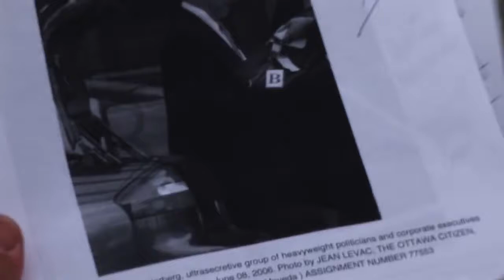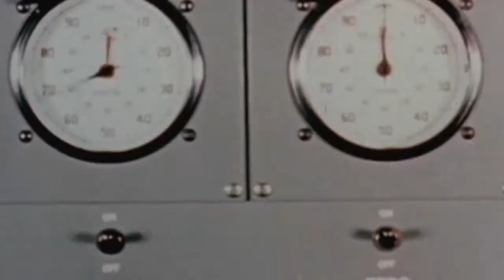Endgame blueprint for Global enslavement trailer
Movie trailer for Endgame blueprint for Global enslavement.
a 2007 Film  made by infowars.com